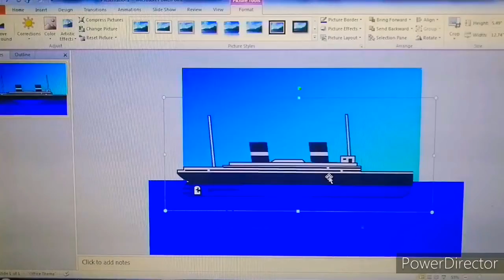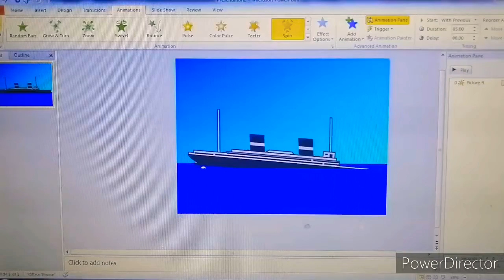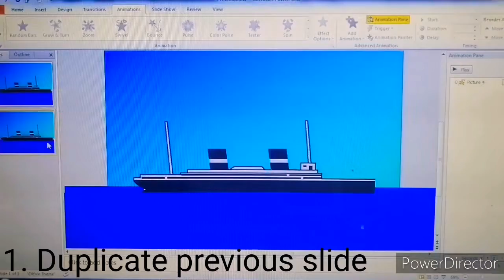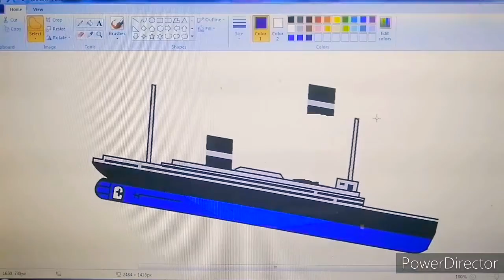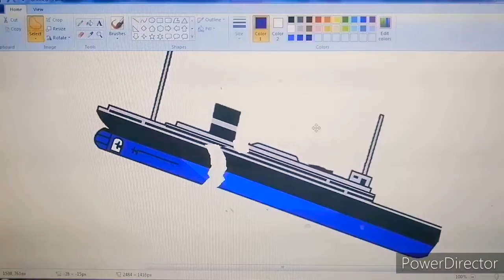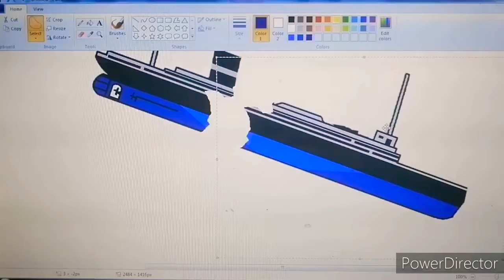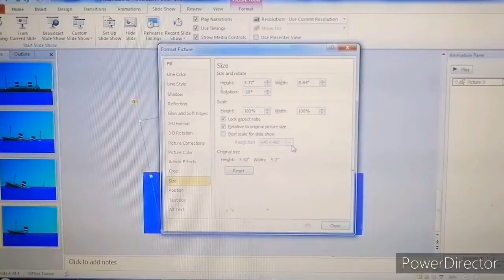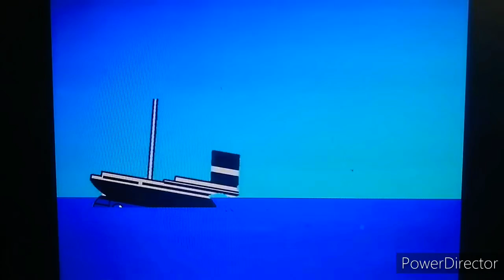Sinking Ship | Powerpoint Tutorial (REQUESTED)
A lot of you guys are wondering how I  make sinking ships using Powerpoint 2010.

So heres the tutorial